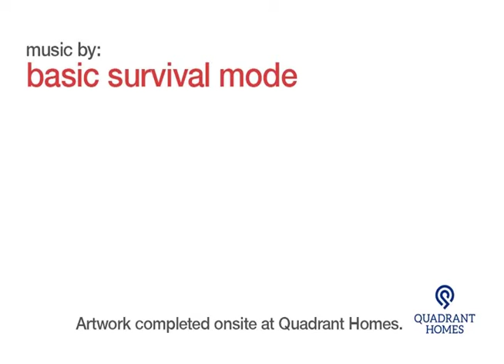Down, Set, Paint!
Football player mural for Quadrant Homes